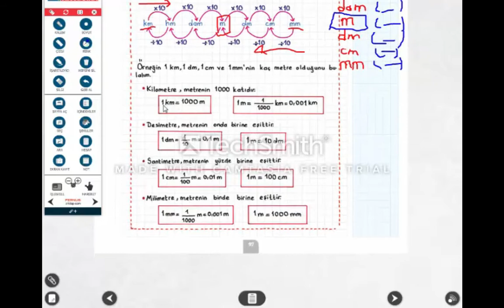TUZEM 5. SINIF MATEMATİK UZUNLUK ÖLÇÜLERİ